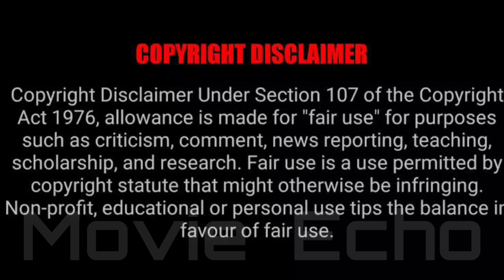the Vampire diaries Season 4 Episode 21 Explained in Malayalam